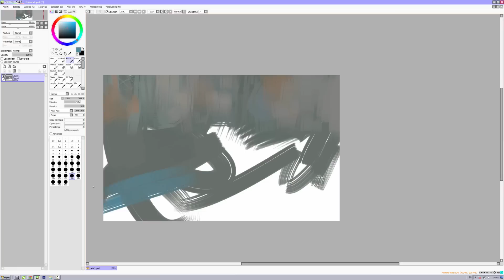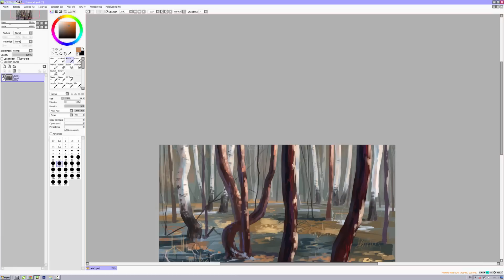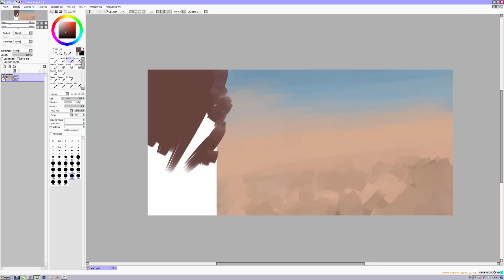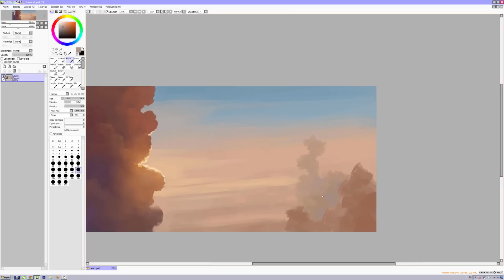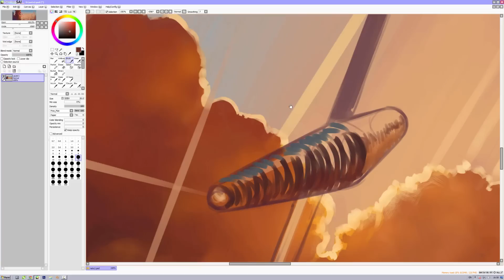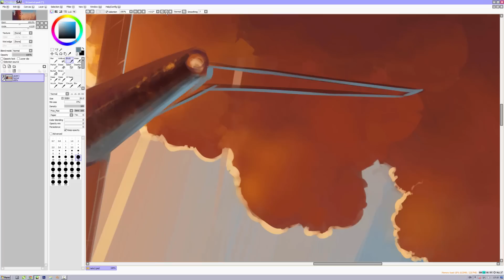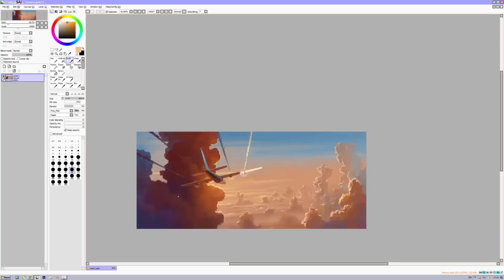Improvisation by fear-sAs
SAI, 1 layer, 2 hours